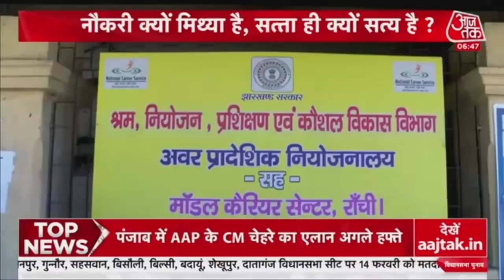Corona Third Wave: विशेषज्ञों का मानना आने वाले दिनों में Delhi में Corona होगा पीक पर। Aajtak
Coronavirus Delhi: दिल्ली में पिछले 24 घंटों में 27,561 नए कोरोना मामले सामने आए हैं. साथ ही एक दिन के भीतर 40 मरीजों की मौतों की भी पुष्टि हुई है. यानी जनवरी के शुरुआती 12 दिन में कोरोना से 133 संक्रमितों की मौत हो चुकी है. साथ ही आज यहां संक्रमण दर 26.22% दर्ज की गई. 24 घंटे में 14,957 लोग डिस्चार्ज हुए हैं. अब तक कुल 1505031 लोग कोरोना को हरा चुके हैं.